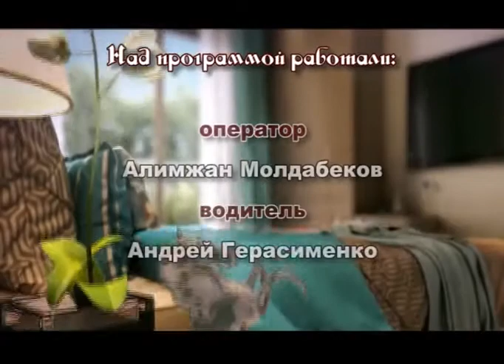Декоративные страсти (Рика ТВ) от 18 июня 2017 года